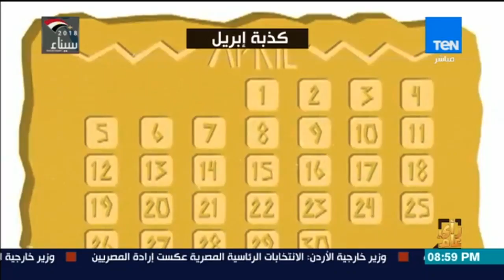رأي عام - "كذبة أبريل" .. 8 معلومات عن يوم الخداع والشائعات العالمي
جزء من حلقة اليوم الأحد 1 أبريل 2018 من برنامج رأي_عام يناقش فيها بيان القوات المسلحة السابع عشرالخاص بالعمليات العسكرية في سيناء 2018، والحديث عن أسباب وفاة طفلة في مدرسة بورسعيد
شاهد الحلقة الكاملة من برنامج

 يعرض على TEN TV يذاع البرنامج من السبت إلى الأربعاء في تمام الساعة 8:00 مساء